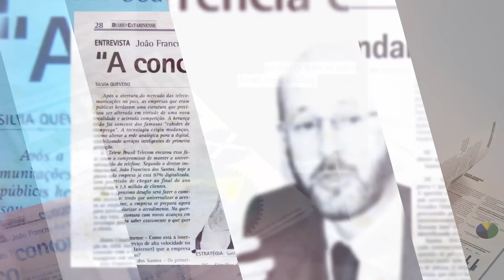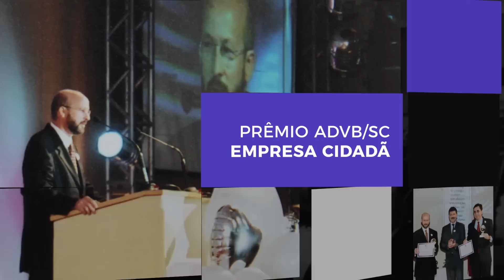Sobre mim - João Francisco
Licencie os conteúdos premium da Impact Player e incorpore agora mesmo em sua plataforma de T&D!

Somos uma EdTech especializada em prover e licenciar conteúdos exclusivos sobre Soft Skills para plataformas de treinamento e desenvolvimento corporativo que buscam enriquecer seus catálogos de cursos.

Conheça nosso acervo com mais de 35 horas de conteúdo premium, incluindo 12 cursos completos, 7 trilhas de conhecimento e mais de 55 interpretações de best sellers, todos apresentados em formato de micro-aprendizagem, validados por uma comunidade com mais de 369 mil seguidores, + 20 mil alunos impactados e dezenas de empresas atendidas.

Nossas videoaulas são desenvolvidas para integrar perfeitamente à plataformas de T&D, ampliando e agregando ainda mais valor ao seu catálogo de cursos.

Além das conteúdos em vídeo, oferecemos materiais complementares como e-books, infográficos, testes de habilidades comportamentais e mais de 300 artigos, todos criados para aprofundar os temas e garantir uma experiência de aprendizado mais rica e envolvente.

Acesse o link abaixo, solicite acesso com seu e-mail e senha e escolha quais cursos e trilhas são mais indicados para o perfil da sua plataforma e dos seus clientes.

Fale com nosso especialista e saiba como incorporar nossos conteúdos Soft Skills em sua plataforma agora!

Apaixonado pelo tema liderança e por atitudes de crescimento pessoal, em 2014 decidi me dedicar a ajudar você com artigos no a se tornar um profissional que você mais deseja.

Penso que todas as pessoas querem ser melhores. Querem ser distinguidas e reconhecidas. É função do líder ajudar a libertar a excelência intrínseca das pessoas e criar um ambiente para que alcancem os objetivos mais importantes de suas vidas.

Hoje, este é o meu sentido de sucesso!

Você vem comigo?